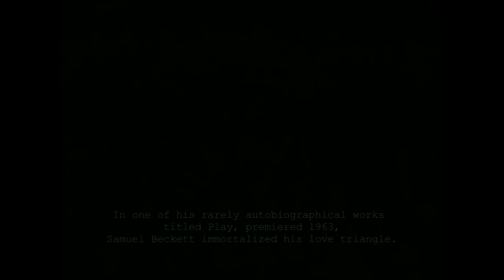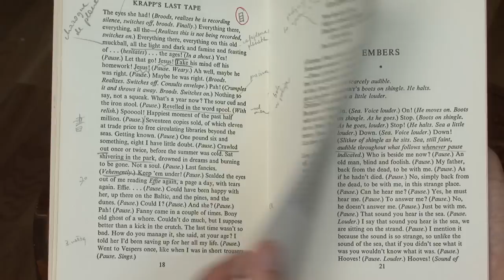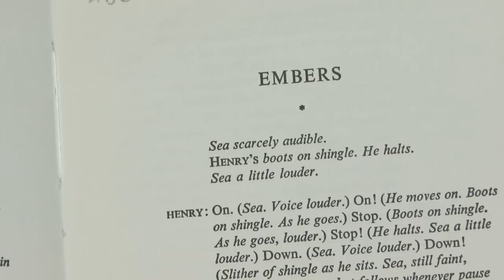Rue Samuel Beckett: Barbara Bray. A documentary by Marek Kedzierski & Piotr Dzumala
The trailer to Rue Samuel Beckett, a portrait of Barbara Bray, a BBC´s editor & producer, outstanding literary translator and a very close friend of the author of Waiting for Godot. The documentary was first presented in August 2013 at Happy Days International Festival in Enniskillen, North Ireland.
By P. Dzumala and M.Kedzierski.